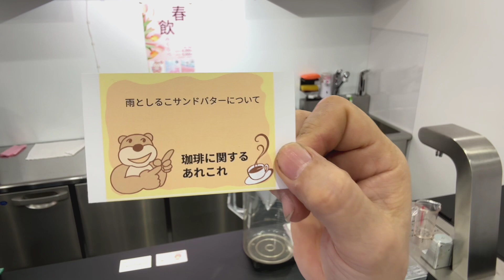雨としるこサンドバターについて 2024年2月22日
🍀春の飲みくらべセット🌸

「雨としるこサンドバターについて」

本日のテイクアウト試飲用珈琲「春」ブレンドの抽出レシピ

10杯用松屋式ペーパー
10杯用金枠